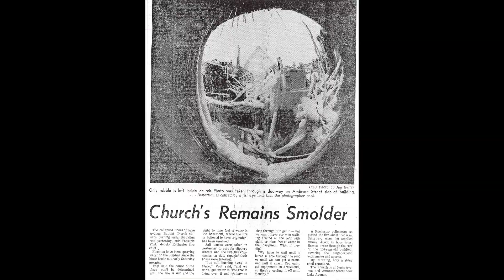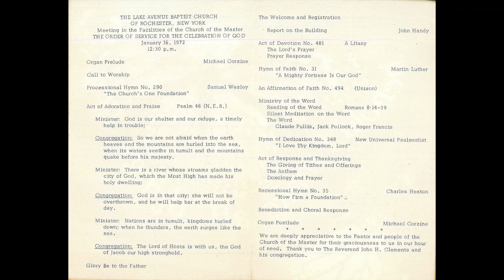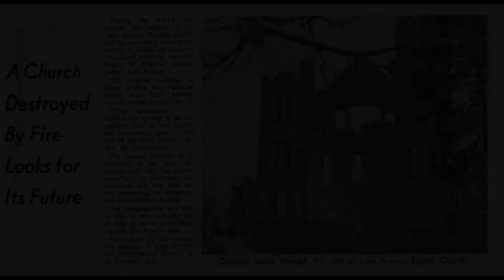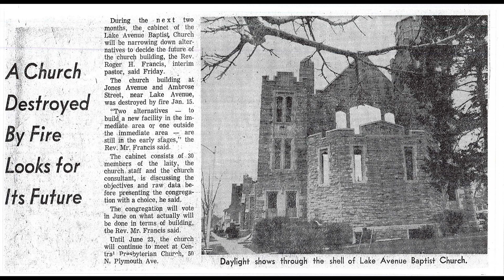150th Anniversary Celebration - Houses of Worship (1961-1991) Part 2